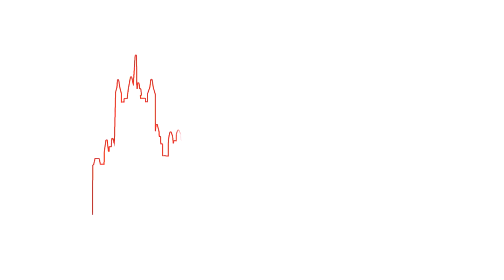The Uninvited Stranger: The London Oriana Choir at TEDxHousesofParliament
The London Oriana Choir is one of the UK's leading choral groups and has been under the directorship of David Drummond since 1996. This is their version of 'The Uninvited Stranger'.